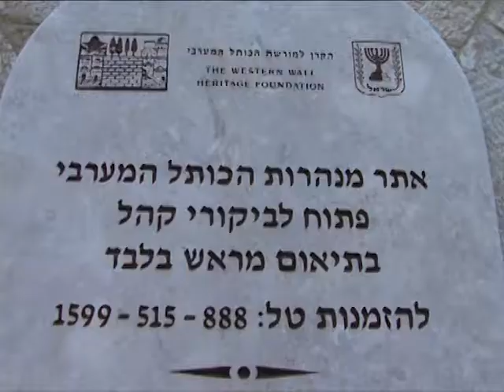8.2.2011 סיור עיוורים במנהרות הכותל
השבוע הגיעה לכותל קבוצת מבקרים יוצאת דופן. חברי הקבוצה חוו את הביקור באתר הקדוש דרך האצבעות. עוד פרטים בכתבה של חן לנקרי